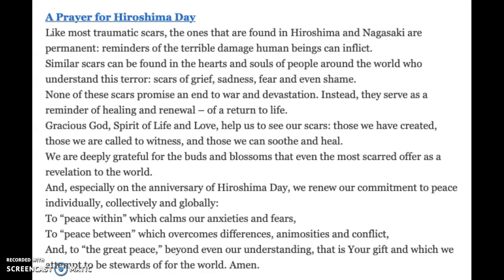Daily Message: August 5, 2020